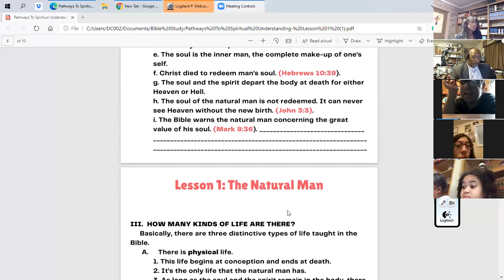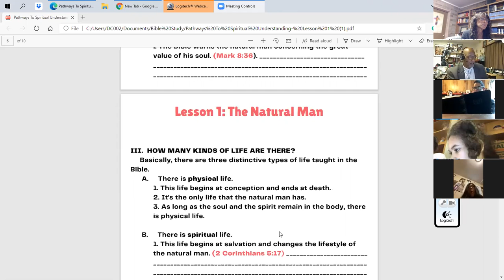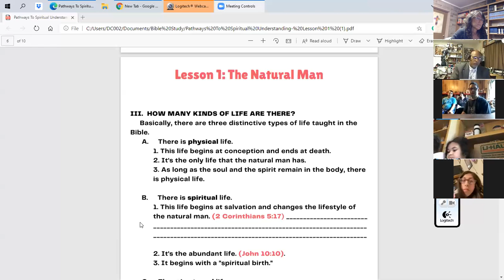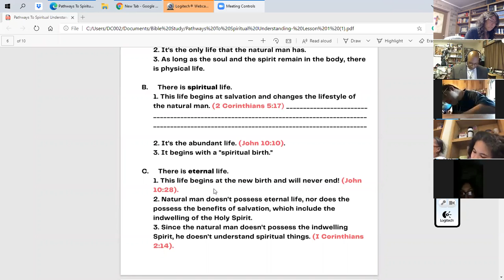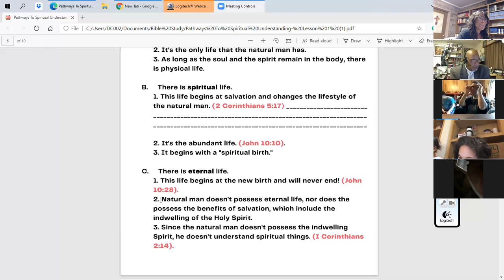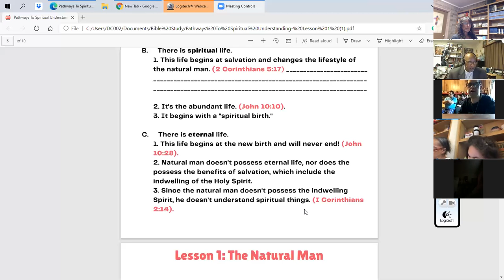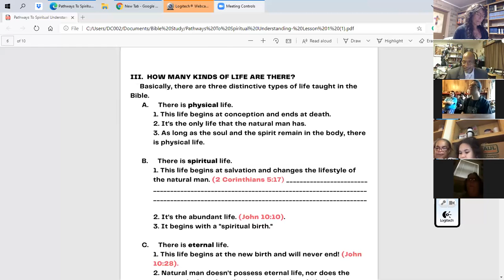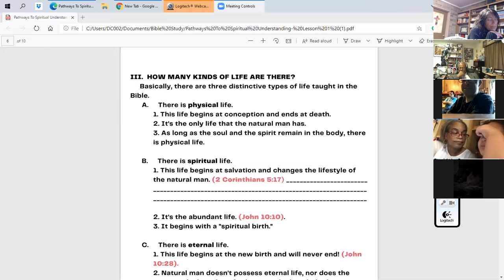Boot Camp Bible Study for Beginners: The Natural Man (part 6)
Boot Camp Bible Study with Pastor H. Lee Turner. We continue with our study of "Pathways To Spiritual Understanding", Lesson 1: The Natural Man. This week we find the answer to the question: How many kinds of life are there?
Scripture references:
Psalm 93
2 Corinthians 5:17
John 10:10
John 10:28
1 John 4:4
1 Corinthians 2:14